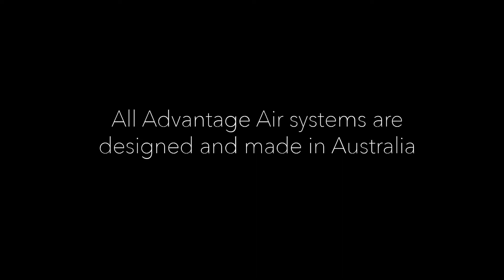MEET CONNIE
Meet Connie and see what working at Advantage Air means to her.